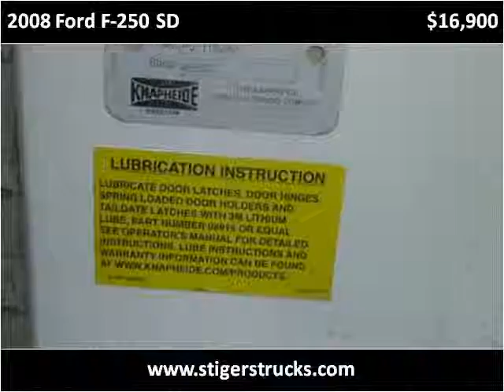2008 Ford F-250 SD Used Cars Frankfort KY